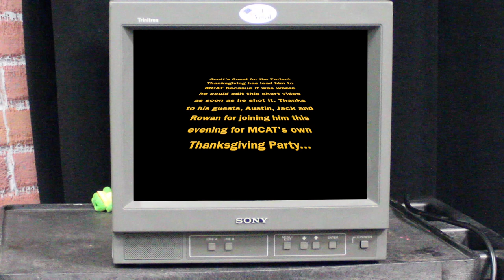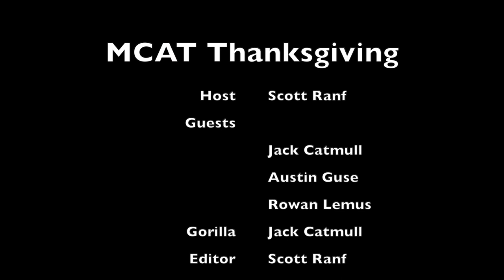A Wake Up Missoula Thanksgiving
we brought folks from all walks of life for this Wake Up Missoula opening fromWednesday's Show